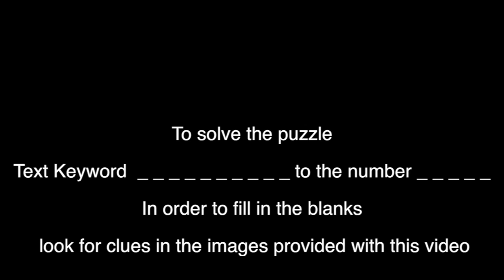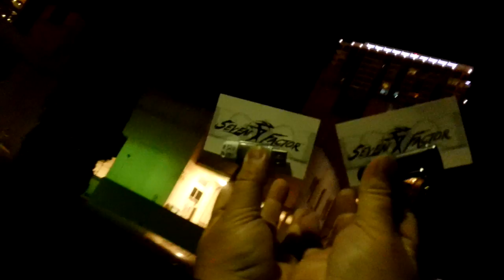Seven Factor Agent mission